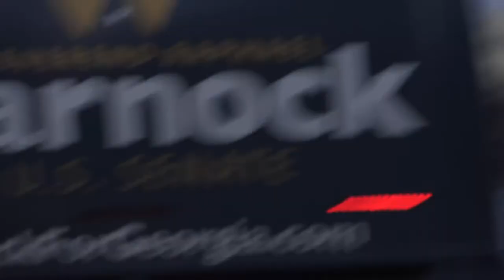Georgia Election Day! Warnock drops by Caribou Coffee in ATL